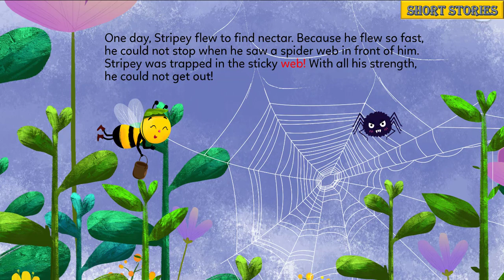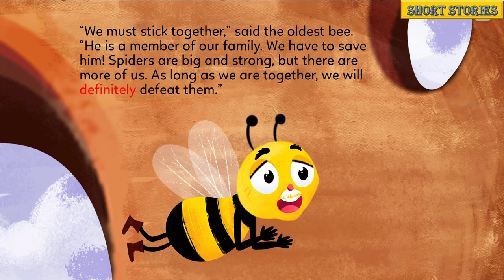SHORT STORIES - THE POWER OF BEES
SHORT STORIES CHANNEL INCLUDED MANY ENGLISH STORIES. ALL VIDEOS HELP US TO GET MUCH RELAX AND LEARNING TIME.